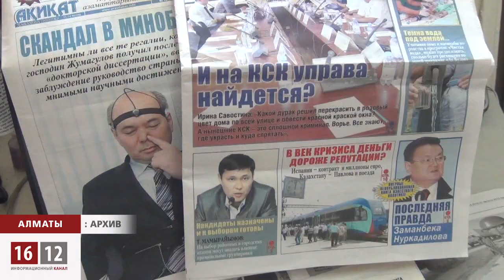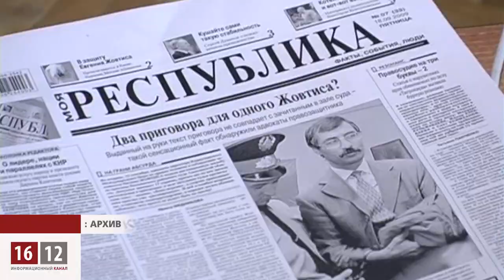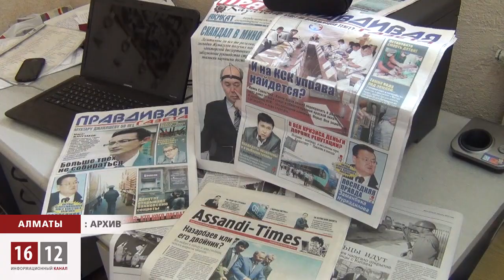Писателю Назарбаеву газеты не нужны / 1612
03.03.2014 Травля и массовое закрытие оппозиционных СМИ началось ещё в конце 2012. Тогда в опалу попали почти 30 печатных и интернет изданий. Намедни закрыли и «Правдивую газету». Она не первая в списке ликвидированных оппозиционных изданий, но самая молодая.